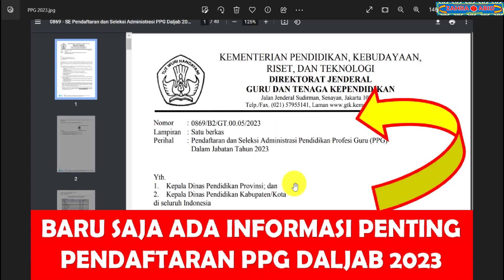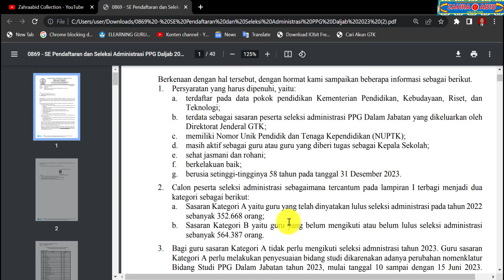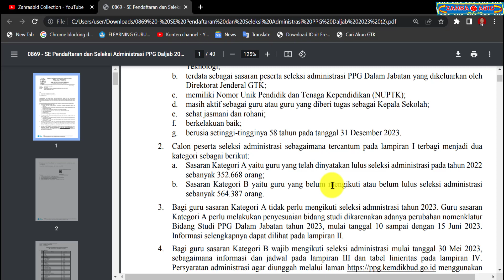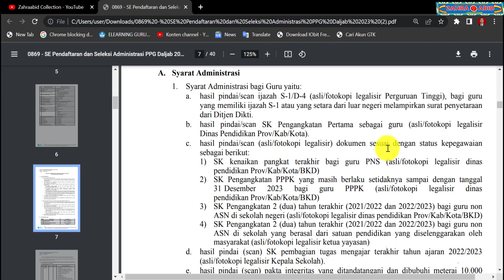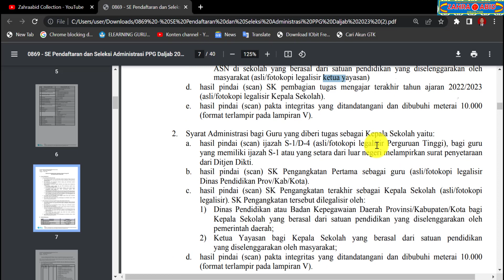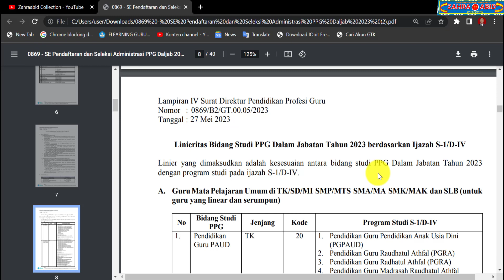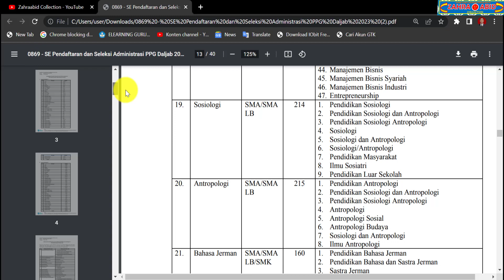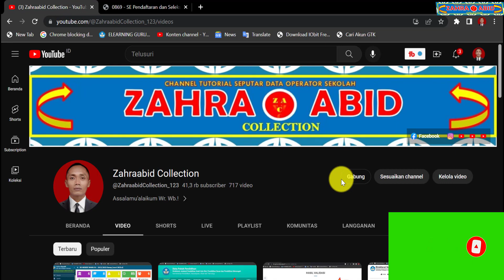PENDAFTARAN DAN SELEKSI ADMINISTRASI PPG DALAM JABATAN ( DALJAB ) 2023, PAHAMI SYARAT DAN JADWALNYA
zahraabid collection
dapodik 2023
dapodik
ppg 2023
ppg
pendaftaran ppg dalam jabatan 2023
pendaftaran ppg daljab 2023
pendaftaran ppg 2023
pendaftaran ppg
cara mendaftar ppg dalam jabatan 2023
cara mendaftar ppg daljab 2023
cara mendaftar ppg 2023
cara daftar ppg dalam jabatan 2023
cara daftar ppg daljab 2023
cara daftar ppg 2023
cara daftar ppg
seleksi akademik ppg dalam jabatan 2023
seleksi akademik ppg daljab 2023
seleksi akademik ppg 2023
seleksi administrasi ppg dalam jabatan 2023
seleksi administrasi ppg daljab 202
seleksi administrasi ppg 2023
syarat administrasi ppg dalam jabatan 2023
syarat administrasi ppg daljab 2023
syarat administrasi ppg 2023
syarat ppg dalam jabatan 2023
syarat ppg daljab 2023
syarat ppg 2023
jadwal seleksi administrasi ppg dalam jabatan 2023
jadwal seleksi administrasi ppg daljab 2023
jadwal seleksi administrasi ppg 2023
jadwal ppg dalam jabatan 2023
jadwal ppg daljab
jadwal ppg 2023